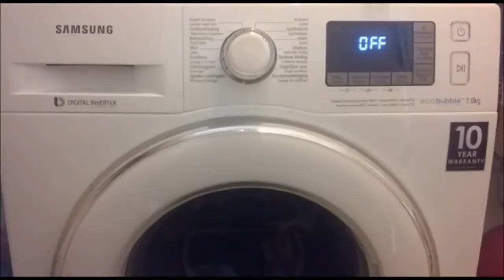Samsung EcoBubble stuck mid-program - Repair guide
This video shows how to fix the Samsung EcoBubble's very common problem of getting stuck in the middle of any program you let it run on. Usually this problem rears it's ugly head after 2,5 to 3 years.

WARNING: UNPLUG THE MACHINE FOR AT LEAST 5 MINUTES BEFORE DOING ANY WORK ON IT AND NEVER PLUG IT IN WHILE DOING ANY WORK ON IT.

The official repair is just to replace the faulty programming unit with another one (which will no doubt break again after a few years). This tutorial shows a DIY alternative.

The machine in the video is a Samsung WF71F5E5P4W